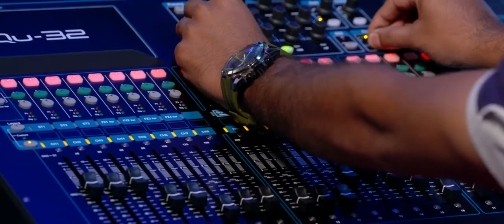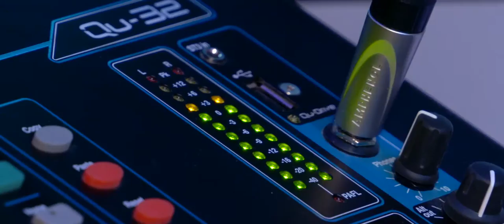ISHVANI TELEVISION_THEME SONG FULL HD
Official  Theme song of ISHVANI TELEVISON